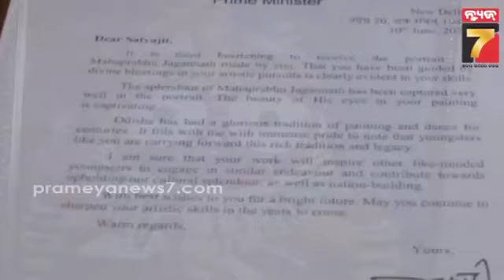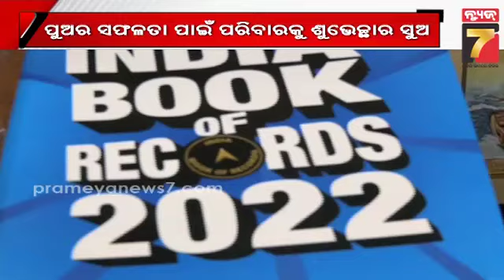Modi's Appreciation Letter to Satyajit Sahu | ସତ୍ୟଜିତ ସାହୁଙ୍କୁ ମୋଦିଙ୍କ ପ୍ରଶଂସା ପତ୍ର | PrameyaNews7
Modi's Appreciation Letter to Satyajit Sahu
ସତ୍ୟଜିତ ସାହୁଙ୍କୁ ମୋଦିଙ୍କ ପ୍ରଶଂସା ପତ୍ର, ମୋଦିଙ୍କୁ ଦେଇଥିଲେ ଜଗନ୍ନାଥଙ୍କ ଚିତ୍ର